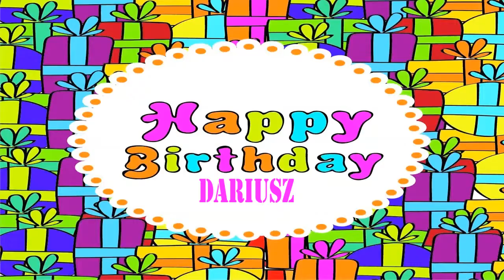Dariusz Wishes & Mensajes